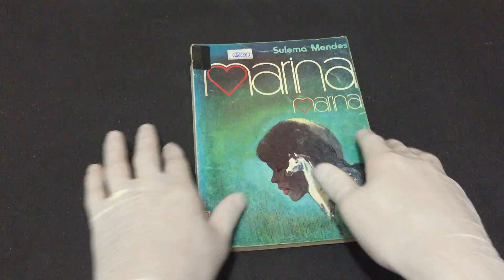IMG 0628Marina Marina